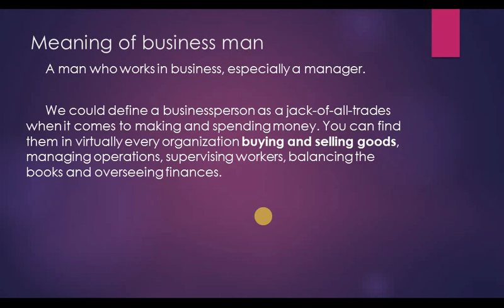Cadd Nest| Meaning of Business Man and his works